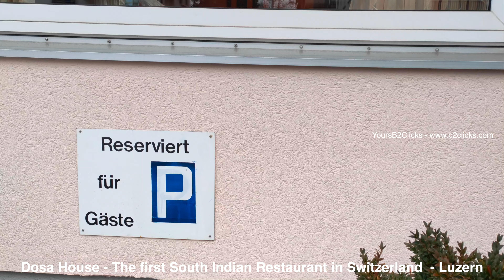South Indian Restaurant | Dosa House | Luzern | Switzerland | Veg & Non-veg |தென்னிந்திய உணவு விடுதி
The first South Indian restaurant in Switzerland is located in Luzern. It is called Dosa House